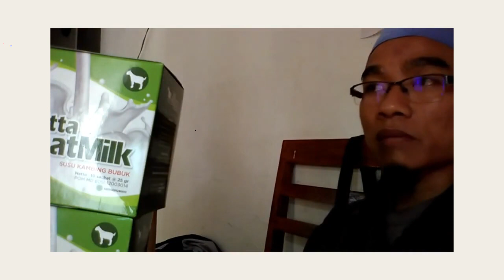Jual susu kambing e goat di Balikpapan WA 081282707458